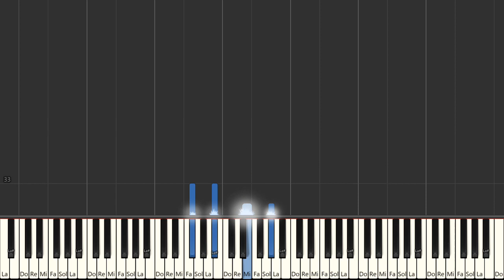Duke Ellington's Sound Of Love - Charles Mingus | Beginner Piano Tutorial